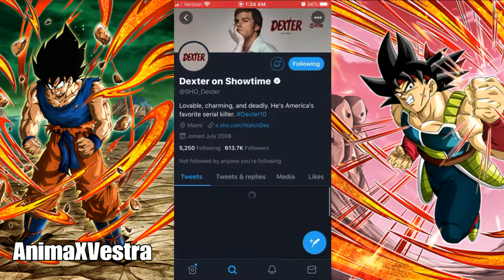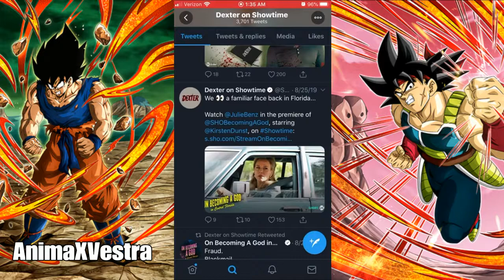BIG NEWS DEXTER RETURNING TO SHOWTIME!